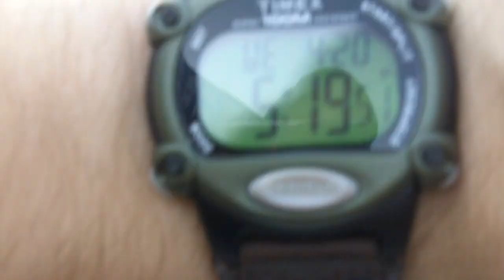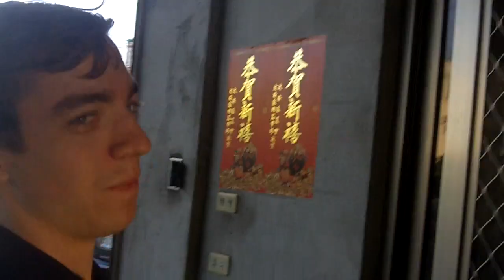A TORNADO STOLE MY HAMBURGER! (4.20.11 - YTO Day 110)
Recorded at the garage today when a tornado stole my hamburger!

-YouTube Orbit Day 110-
LINKS
Fans (Exclusive Videos)